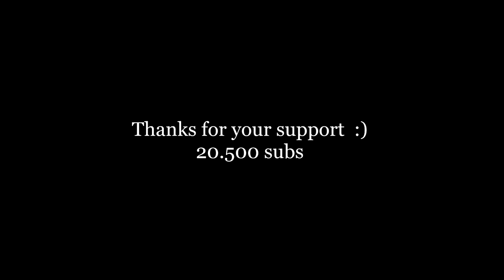MANUEL NEUER - I'm coming Home ● 2016 / 18 | (HD)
Manuel Neuer le meilleur gardien de but au mondes , champion du monde avec l'équipe national en 2014 .
3ème au FIFA Ballon D'or 2014
Gant D'or 2014 .

I'm not intended to violate any Condition of Use. Thank you.